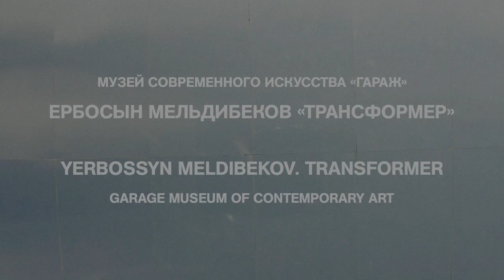TRANSFORMER INSTALLATION | Art Promo | 2020